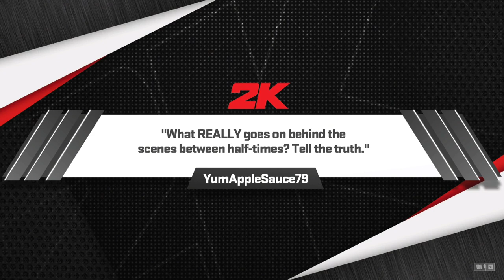NBA MINNESOTA TIMBERWOLVES vs CLEVELAND CAVALIERS [ NBA 2K24 GAMEPLAY PS5 4K UHD]